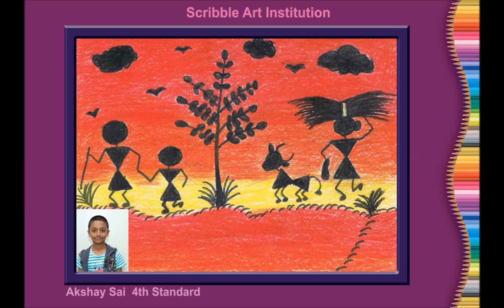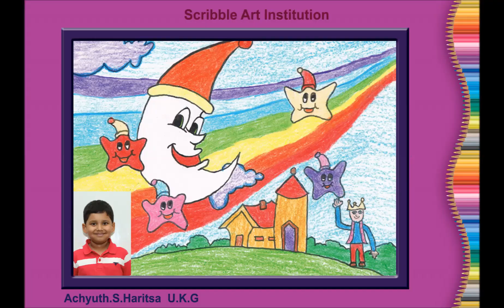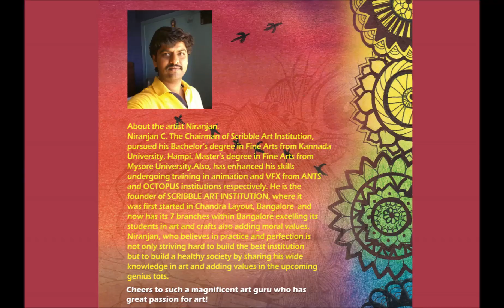SCRIBBLE DRAWING BOOK 2018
Hello Friends, This is our SCRIBBLE ART INSTITUTION Students 2018 Drawing Book please watch this video. thanks to everyone.